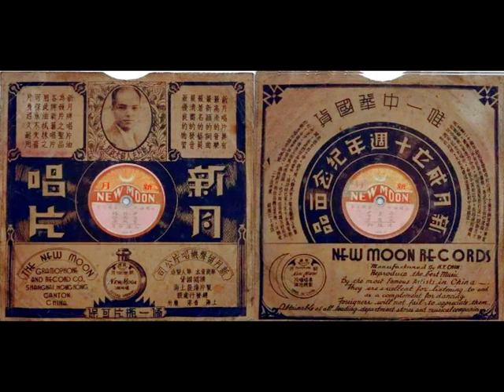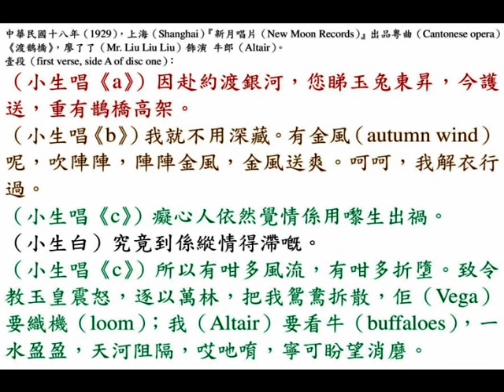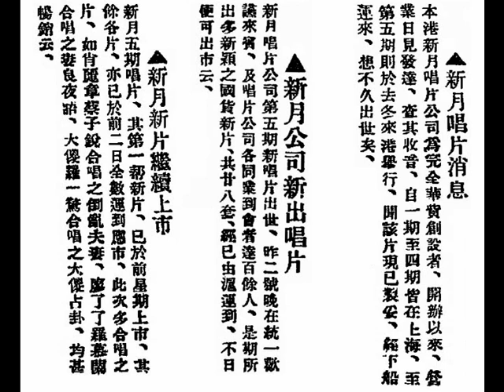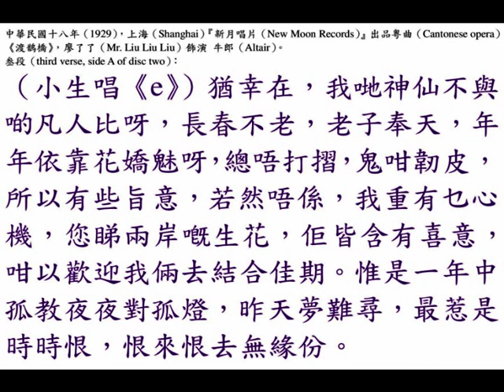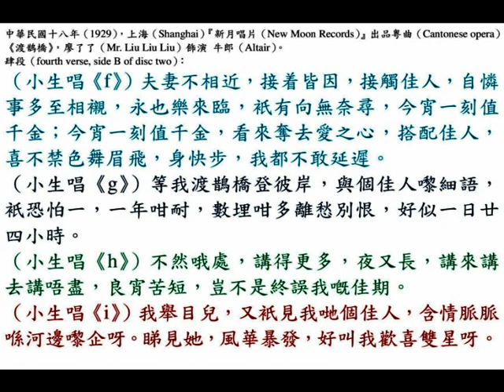廖了了《渡鵲橋》，中華民國十八年（1929）上海『新月唱片（New Moon Records）』兩隻留聲唱片。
◎中華民國十八年的某夜（there was an evening in 1929），石叻（Singapore）大坡番寨尾（Banda Street）門牌七號，此地乃銷金窩『聖若瑟妓院（Saint Joseph's Brothel, SJB）』，妓女（prostitute）冏姑（曾痿痳姑娘）正設「響局（music concert）」招待其恩客，且回到九十年前的石叻（Singapore），聽聽幾乎一個世紀前的名曲。此片段使用戰前廣府話演譯，請以字幕協助欣賞。

◎ 新曲入絲桐；月明在此中。唱詞佳韻；機妙更玲瓏。
『新月留聲機唱片公司（The New Moon Garmophone and Record Company）』，華商資本，華人製造，請認國貨，製片場設上海；總發行處設上海（Shanghai）、香港（Hong Kong）、廣州（Canton）。
◎ 『新月』主人錢大叔（錢廣仁（Mr. Chin Kwong Yan））君。
◎ 新月唱機，式樣美備，發音響亮，裝潢精緻。
◎ 備一瓶「新月唱片油」片可保。
◎ 新月唱片油，是罕世珍品，各牌機與片，用之妥且隱，欲護其完善，唯戈常備品 。
◎ 新月牌唱片油，為護片之聖品，各牌新舊唱片，用此油拭抹之，可保永不失音，片身經久耐用。
◎ 『新月唱片（New Moon Records）』唯一中華國貨，電氣收音，是社會的唯一之娛樂品；是家庭的唯一快樂恩物。
◎ 『新月唱片（New Moon Records）』具有最高尚的音樂；最新穎的詞曲；最著名的藝員；最清響的發音；最優良的物質。
◎ 『新月唱片（New Moon Records）』的的特點：好音樂、好詞曲、好韻調、好裝束。
◎ 唯一中華國貨，『新月（New Moon）』成立十週年紀念出品。
◎ 我（錢廣仁）本着二十餘年研究音樂、歌唱的心得；十餘年辦理唱片事業的經驗，經過三年有計劃的籌備，尋求多方面的理論，聯同各藝術大家通力合作，然後始灌製、發行這一期新月十週年紀念的唱片，希望今回的出品，能夠得到顧曲界的同情，大家來提倡這真正的中華國產！
    在過去的十年，『新月（New Moon）』同人雖然努力着在藝術上來奮鬥！在我們出品的當中，成功的已有！不十分滿意的也不少，我（錢廣仁）並不因成功而自滿；也不因出品成績不好而灰心！今後當更加努力，務使『新月（New Moon）』的出品精益求精，以酬愛好『新月唱片（New Moon Records）』諸君的厚意。
中華民國二十五年夏（summer in 1936）錢廣仁（Mr. Chin Kwong Yan）謹啟
◎ "New Moon Records" (manufactured by Mr. Chin Kwong Yan (錢廣仁)), reproduce the best music by the most famous artists in China. They are excellent for listening to and as a complement for dancing. Foreigners will not fail to appreciate them. Obtainable at all leading department stores and musical companies.

◎中華民國十八年八月廿六日，星期一（26th August, 1929, Monday），香港《華字日報》，第三張；第二頁，港聞二。
▲『新月』之國產唱片消息。
    唱片公司，中外林立，而『新月公司』所出各片，均是國產，該公司為本港音樂家錢廣仁君所創辦，并以省、港、滬音樂大家為助，營業紛漸進展，該公司今年春間（spring in 1929）所出之第三期唱片，成績已有可觀，其最近出世之第四期唱片，大為完備，足與歐、美各廠爭雄，亦國貨之好消息也。現第四期各片已上市，各大公司及各唱片商店，均有發售，聞是期唱片如錢大叔之《好做唔做》、《大鄉里出城》；何志強之《瀟湘館》；呂文成之《落花樓》及各音樂片，如《柳搖金》、《雙飛蝴蝶》等，為各音樂名家所合奏者，尤為暢銷云。

◎中華民國十九年四月一日，星期二（1st April, 1930, Tuesday），香港《華字日報》，第三張；第二頁。
▲『新月唱片』消息。
    本港『新月唱片公司』為完全華貲創設者，開辦以來，營業日見發達。查其收音，自一期至四期（the first to the fourth productions）皆在上海（Shanghai），至第五期（fifth production）則於去冬（winter in 1929）來港舉行。聞該片現已製妥，經下船運來，想不久出世矣。

◎中華民國十九年四月四日，星期五（4th April, 1930, Friday），香港《華字日報》，第三張；第二頁，港聞二。
▲『新月公司』新出唱片。
    『新月唱片公司』第五期新唱片出世，昨二號晚（at night on 2nd April, 1930,Wednesday）在『統一』（a restaurant in Shek Tong Tsui (石塘嘴)）歡宴來賓，及唱片公司各同業，到會者達百餘人。是期所出多新穎之國貨新片，共廿八套，經已由滬運到，不日便可出市云。

◎中華民國十九年四月廿六日，星期六（26th April, 1930, Saturday），香港《華字日報》，第三張；第二頁，港聞二。
▲『新月』新片繼續上市。
    『新月』五期唱片，其第一幫新片，已於前星期上市，其餘各片，亦已於前二日全數運到應市，此次多合唱之片，如肖麗章（古錦文）、蔡子銳合唱之《倒亂夫妻》；廖了了、羅慕蘭合唱之《妻良夜語》；何大傻、羅一瓊合唱之《大傻占卦》，均甚暢銷云。

◎中華民國廿年三月十二日，星期四（12th March, 1931, Thursday），香港《華字日報》，第三張；第二頁，港聞二。
▲『新月』七期新片已上市。
    本港『新月唱片公司』歷期所出各片，因其藝術確有過人之處，故備受各界士女歡迎。聞其最新之七期唱片亦已出世，該期各片之歌曲均選自時腔，其中如薛覺先之《萬里琵琶關外月》；錢大叔、羅慕蘭合唱之《二叔公嫁女》，及各音樂片尤為暢銷云。

◎「西樂合奏、跳舞名譜」小組：
（壹）郭利本… 色士風（saxophone）；
（貳）陳朝福… 通路布（trombone）；
（叁）尹自重… 梵鈴（violin）；
（肆）趙恩榮… 鋼琴（piano）；
（伍）溫德勝… 吐林必（trumpet）；
（陸）錢大叔… 廣府秦琴（plucked lute in Cantonese music）。

◎中華民國十八年（1929）上海（Shanghai）『新月唱片（New Moon Records）』出品粵曲（Cantonese opera）《渡鵲橋》，廖了了（Mr. Liu Liu Liu）飾演 牛郎（Altair）。

壹段（first verse, side A of disc one）：
（小生唱長句二流）因赴約渡銀河，您睇玉兔東昇，今護送，重有鵲橋高架，我就不用深藏。有金風（autumn wind）呢，吹陣陣，陣陣金風，金風送爽。呵呵，我解衣行過。癡心人依然覺情係用嚟生出禍。
（小生白）究竟都係縱情得滯嘅。
（小生唱長句二流）所以有咁多風流，有咁多折墮。致令教玉皇震怒，逐以萬林，把我鴛鴦拆散，佢（Vega）要織機（loom）；我（Altair）要看牛（buffaloes），一水盈盈，天河阻隔，哎吔唷，寧可盼望消磨。

貳段（second verse, side B of disc one）：
（小生唱二流）各有各嘅工作，逼住要隔阻。
（小生唱合尺滾花）今日裏呀，容吾七夕（in the evening on lunar 7th July）呀，一年一夕呀，等我精神振發去會嬌姿。
（小生唱士工慢板）計勤有肆仟叁佰幾，與我月裏抗孤啦，您話點能相抵？何況是一日三秋呀。乘除計算，恐怕隔了，情癡。

叁段（third verse, side A of disc two）：
（小生唱南音）猶幸在，我哋神仙不與啲凡人比呀，長春不老，老子奉天，年年依靠花嬌魅呀，總唔打摺，鬼咁韌皮。
（小生唱二簧）所以有些旨意，若然唔係，我重有乜心機。您睇兩岸嘅生花，佢皆含有喜意。咁以歡迎我倆去結合佳期。惟是一年中，
（小生唱小曲《楊翠喜》）孤教夜夜對孤燈，昨天夢難尋，最惹是時時恨，恨來恨去無緣份。

肆段（fourth verse, side B of disc two）：
（小生唱小曲《楊翠喜》）夫妻不相近，接着皆因，接觸佳人，自憐事多至相襯，永也樂來臨，衹有向無奈尋，今宵一刻值千金；今宵一刻值千金，看來奪去愛之心，搭配佳人，
喜不禁，
（小生唱二簧）色舞眉飛，身快步，我都不敢延遲。
（小生唱中板）等我渡鵲橋，登彼岸，與個佳人嚟細語，衹恐怕一，一年咁耐，數埋咁多離愁別恨，好似一日廿四小時。不然哦處，講得更多，夜又長，講來講去講唔盡，良宵苦短，豈不是終誤我嘅佳期。我舉目兒，又衹見我哋個佳人，含情脈脈喺河邊嚟企呀。睇見她，風華暴發，好叫我歡喜雙星呀。